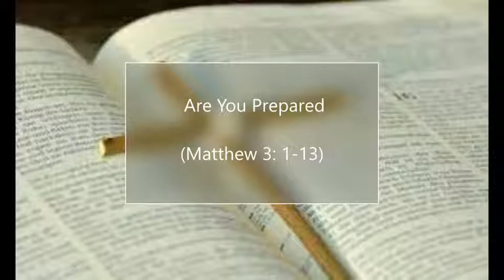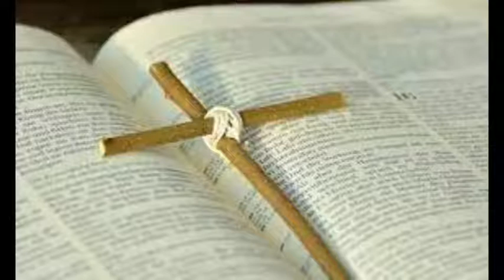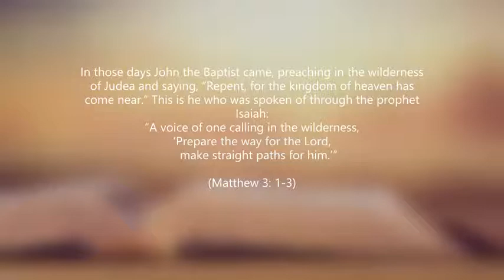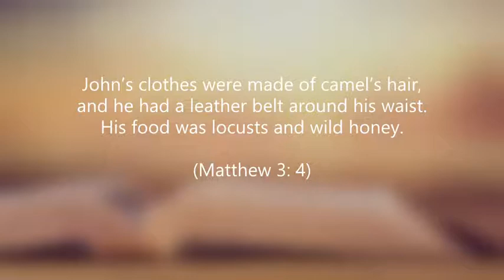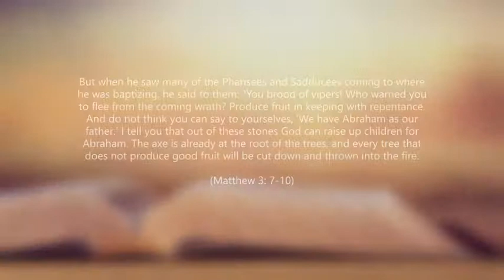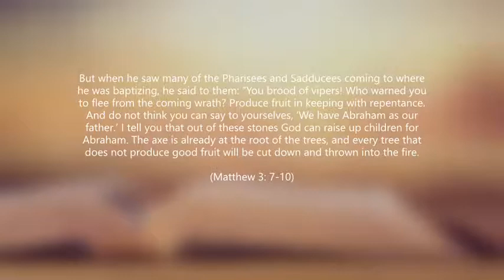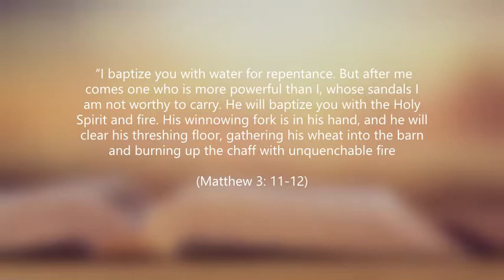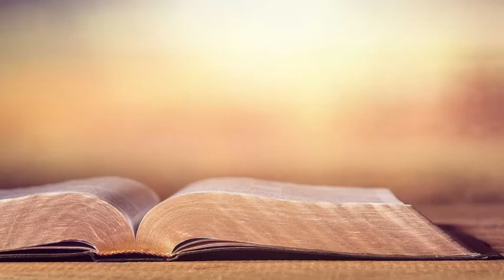Matthew 3: 1-13 "Are You Prepared" [Long Format]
Season Three - The Gospel of Matthew

The Bible Project Daily Podcast (A Daily Journey through the Whole Bible, Chapter by Chapter, Verse by Verse)

Background Music and sound design by Bonadventure.